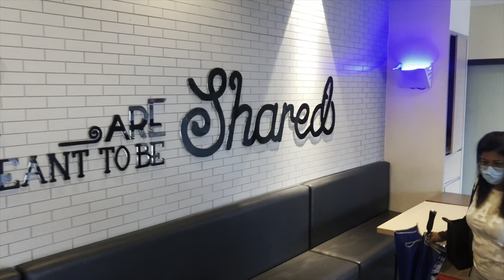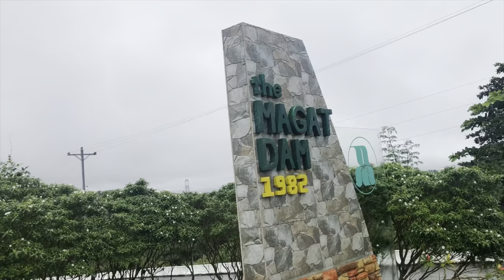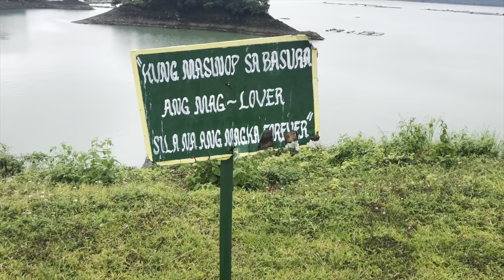MAGAT DAM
He-LAW, ka-LAWyalista!!! 💕